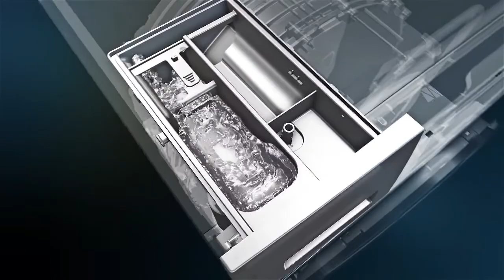How does the front loading washing machine work?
This video shows how the front loading washing machine works?